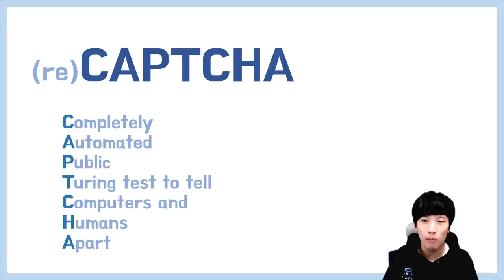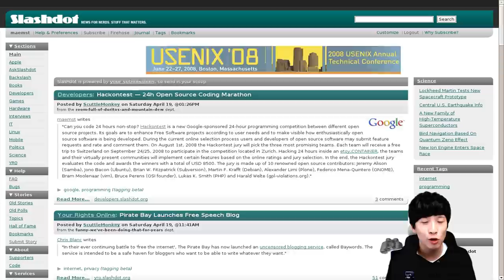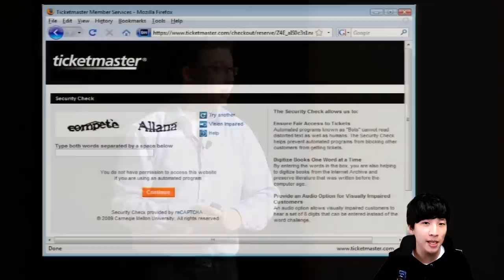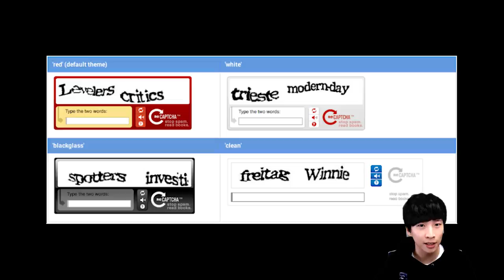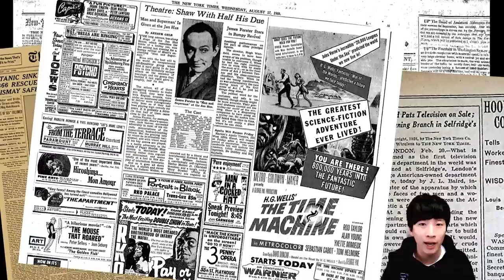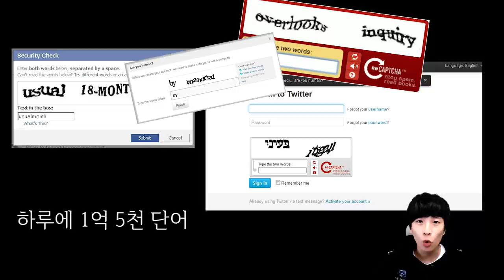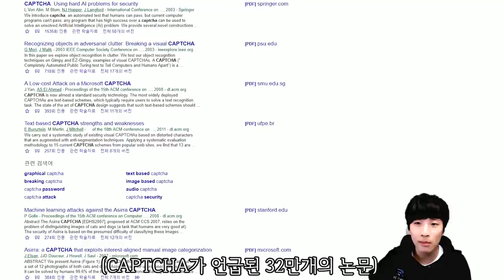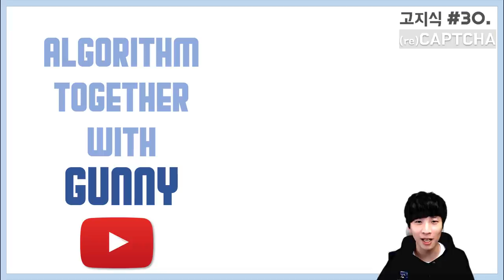reCAPTCHA 캡차의 진실 - [고지식] 거니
이번 고지식 서른번째 영상에서는 CAPTCHA(Completely Automated Public Turing test to tells Computers and Humans Apart)/reCAPTCHA 가 생겨난 과정부터 현재로 오기까지 어떤 방향으로 발전되어 왔고 또한 현재 이것이 AI 분야에 어떻게 기여하고 있는지에 관해서 얘기 합니다.

비교적 단순한 캡차가 오래된 서적 디지털화부터 사진 인식, 머신러닝, 자율 주행 자동차 까지 어떻게 기여하고 있는지 영상을 통해 알아보세요!